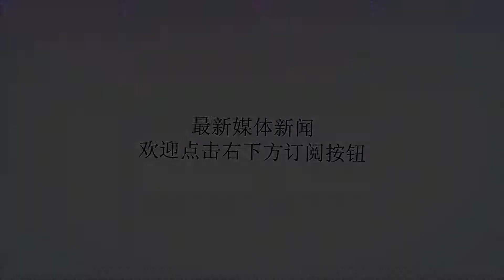一个吏部尚书权力非常大，为何能决定大多数官员的前途？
谢谢！在中国古代的官场中，有一个部门非常特殊，那就是吏部。按照当时的规矩，京官见到自己的上级是不用下跪请安的。但是如果遇到了内阁大学士和吏部尚书，则必须下跪请安，否则后果很严重。有一个问题出现了，为何见到其他尚书不用请安，遇到吏部尚书则情况完全不同呢？其实关键在与吏部的工作范围，吏部决定了大多数官员的前途。在古代官场中，本来是宰相们决定大事，六部就是具体执行的。但是在明朝建立的初期，朱元璋非常了丞相制度，同时提高了六部尚书的地位。在这一阶段，六部尚书的权力确实很大。但是由于政务太多，皇帝自己根本无力处理。在这样的情况下，皇帝设立了内阁大学士。起初，内阁大学士仅仅是五品官，相当于皇帝的秘书。但由于皇帝们长期怠工，内阁大学士们逐步掌握了实际权力，在明朝中期形成内阁制度。内阁制度形成以后，开始逐步侵蚀原来属于六部的权力。比如说兵部，没有内阁的同意，兵部尚书甚至都无法调兵。言而总之，除了吏部以外，剩余的五部尚书在权力上都已经大大缩小。在明朝历史上，有的吏部尚书根本不愿意入阁。因为自己入阁可能是明升暗降，实际权力还不如吏部尚书。京官们对高级官员并不稀罕，但是如果说吏部尚书，京官们则称为天官老爷。这是其他尚书都达不到的，从名义上说，礼部是第一。但从实际权力说，礼部连户部都不如。吏部最主要的职能就是任免各级官员，按照朝廷的规矩，四品以下的官员可以由吏部自行决定。只有四品以上的官员，才需要内阁与吏部商议。一般来说，四品以上的官员属于中高级官员。按照朝廷的官职，只有道台和位置重要的知府属于四品官。也就是说，那些知县、知州等官员，在吏部那里仅仅是一个数字。如果有官员得罪了吏部尚书，吏部可以在正常的工作范围内进行疯狂的报复。比如把一个官员调往西南，第二年再调往西北等等。至于道台、布政使、巡抚这种级别的官员，不能吏部自己说的算，一般都会进行集中商议，然后再决定。内阁大学士的地位很高，不过一般都有好几位大学士，比较靠后的大学士在权力上还不如吏部尚书。对于吏部尚书来说，如果自己不能成为首辅或者次辅，还不如继续留在吏部。吏部中有两个部门很重要，那就是文选司和考功司。文选司能够决定官员的前途，而考功司能决定官员是否升官。这两个部门实权很大，比知府强得多。其实在六部中，都有比较重要的部门。如果说吏部文选司能决定文官们前途的话，那兵部的武选司则决定了武将的命运。至于礼部、刑部、工部、户部都有自己的一套办法。工部是六部中地位最低的，但主管全国的道路、桥梁、城墙等工程的修建。如果没有工部的同意，地方官什么也干不了。与地方官相比，京官具有很大天然的优势。因此当时有一个说法，与地方官对话，京官自动大三级。同样是三品官，但含金量不同。